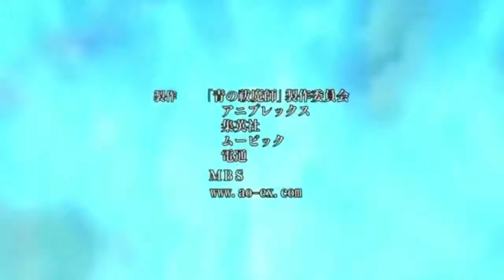100 Subscriber Special | No Easy Way Out